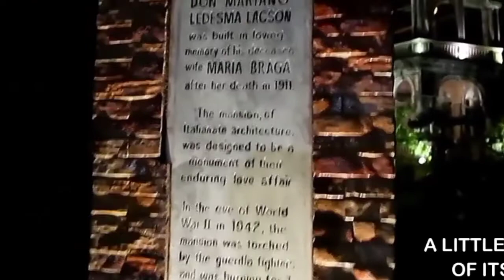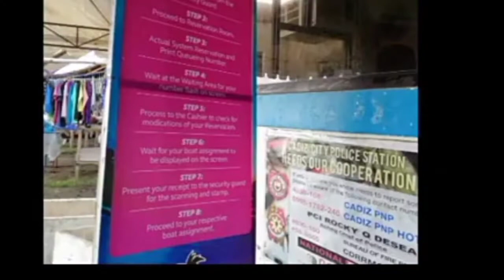The ruins/Lakawon Island at Negros Occidental, Philippines/AgasamLhen TV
The ruins,
/Lakawon Island at Negros  Occidental, Philippines/AgasamLhen TV